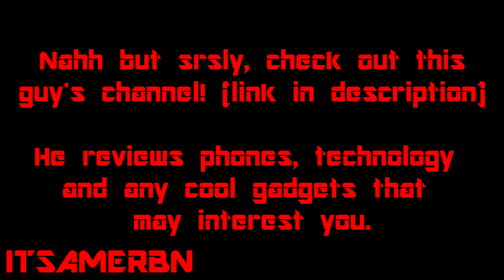Filler 2: Heads Up!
Hey guys, another quick filler I thought I'd throw into the mix. I still have proper videos on the way, I just thought I'd show you I'm not dead, just busy.

Thanks to Mahel Khan for assisting with this video, PLEASE check out his channel, it'd do us both a great favour. If you want to message him, links to his social media are in his channel description. Happy surfing!

Song: Dum da dum doi doi- The Neverhood

Clips Used: KSI Roast Me
Big Narstie Laugh